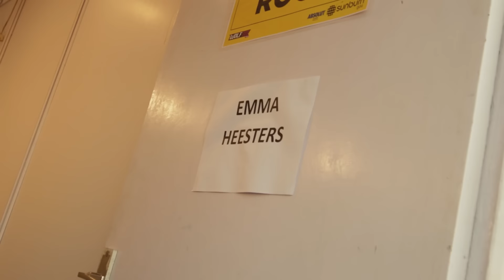MY FIRST SHOW IN INDIA! ❤️🇮🇳✨